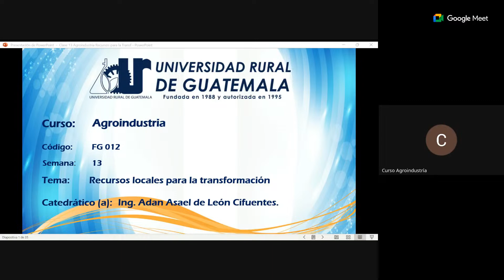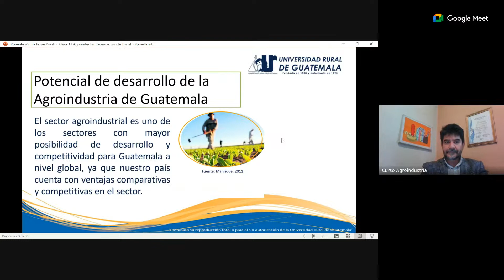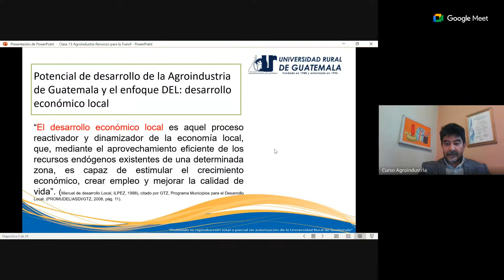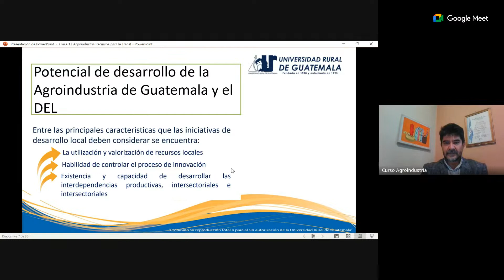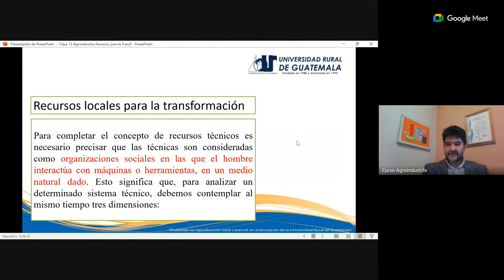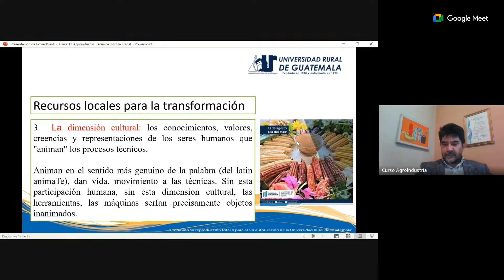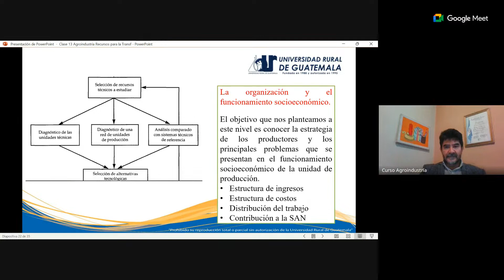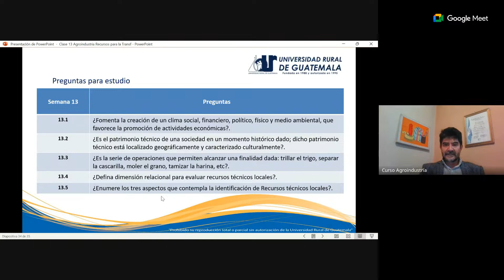Semana 13, sábado